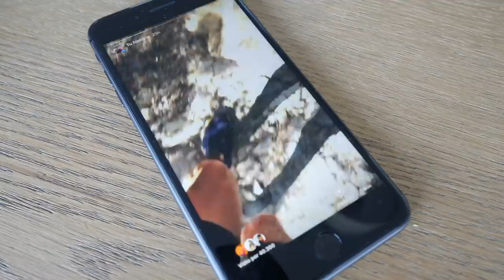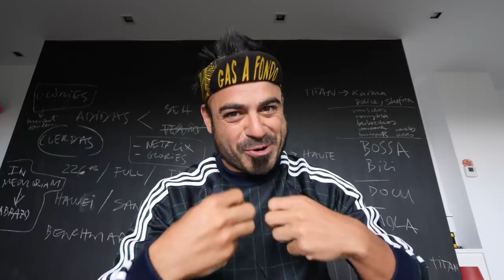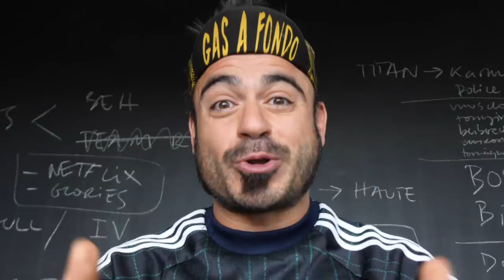Resumen Final Ultraman Toroman | Valentí Sanjuan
Ultraman Toroman, resumen final del Ultraman mas duro del mundo :)